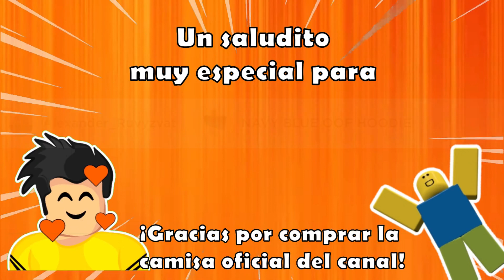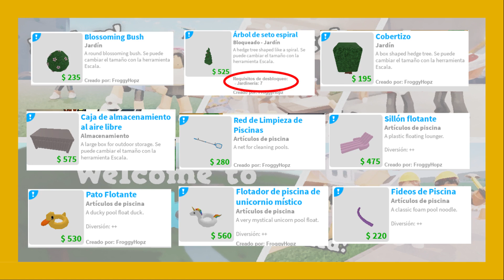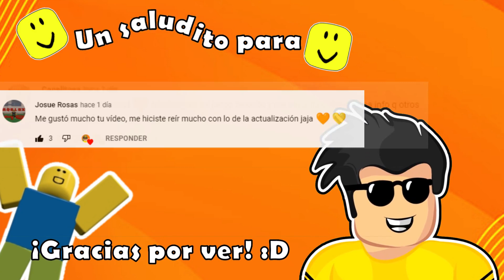¡¡NUEVA ACTUALIZACIÓN DE VERANO 0.10.7!! *AUTOS Y PISCINAS NUEVAS*| BLOXBURG| ROBLOX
En el video de hoy te mostrare  todo lo nuevo que nos trajo la actualización 0.10.7, la cual salió hoy sábado 11 de Junio del 2022, esta trae temática de verano.
Recuerda que puedes:
→ Darle like 👍
→ Comentar 😃
Ya que eso me apoyaría y motivaría mucho 😀🧡
00:00 Inicio
00:46 Saludos especiales
01:04 Se agregaron nuevos autos
03:01 Nuevas piscinas de suelo y decoraciones
06:58 Se agrego la capacidad de pintar el suelo y paredes de las piscinas
08:26 Cambios con el tiempo de Bloxburg
09:28 Actualizaron todos los uniformes de los trabajos
11:26 Cambios menores en la interfaz y nuevos juegos en las computadoras
13:35 Final
14:01 Saludos
14:24 Video anterior

Si la puedes comprar te mandare un saludo muy especial en el siguiente video, si no puedes comprarla no hay ningún problema 😄